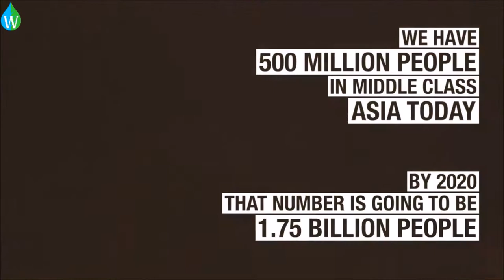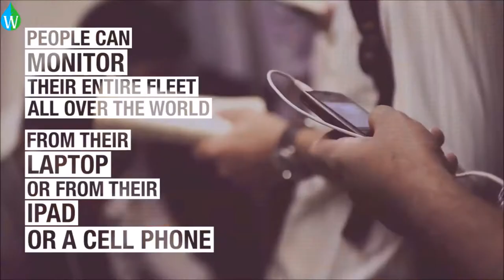Artificial Intelligence to help supplying Renewable Energy in India | Waterpedia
A video from Waterpedia on TechTuesday about How artificial intelligence is to help supplying renewable energy to 1 billion people in India.

AV Credits: World Economic Forum